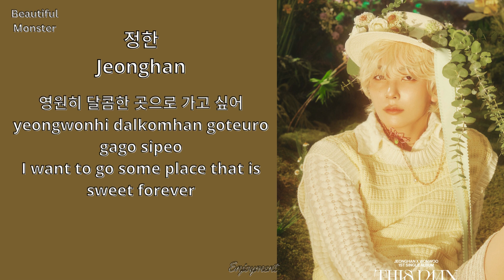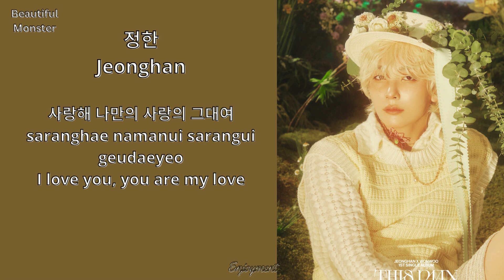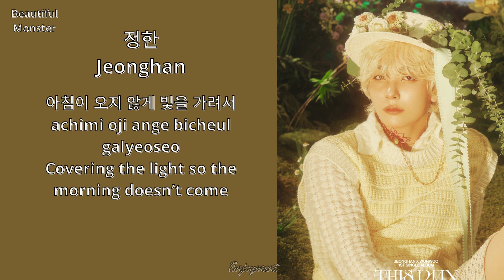JEONGHAN (정한) - Beautiful Monster Lyrics / 가사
JEONGHAN (정한) - Seventeen (세븐틴)
1st Single Album: This Man -  Track 2
Lyrics by: Woozi, Bumzu
Composed by: Woozi, Bumzu, Jintae Ko, David Brook, Mike Gonek
Arrangement by: -

Credits
Song: SEVENTEEN (세븐틴)
Korean lyrics: Genius
Romanization: Enjoyment
Translation: svtranslation (Twitter)
Picture: Weverse (Seventeen - This Man)